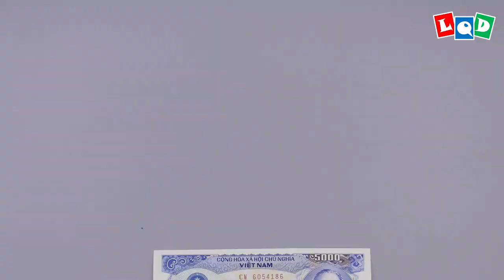Lion Dance (Lien Quoc Dat) - LQD Money Origami